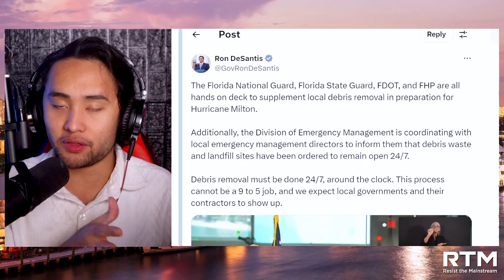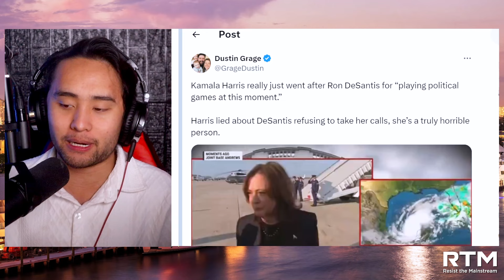Ron DeSantis CLAPS BACK at Kamala Harris in HEATED Fox News Segment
Ron DeSantis claps back at Kamala Harris in a heated Fox News segment! Folks, as DeSantis and the people of Tampa brace for Hurricane Milton, Kamala took a political cheap shot in a recent interview for MSNBC. But boy did Ron have a comeback for this one.